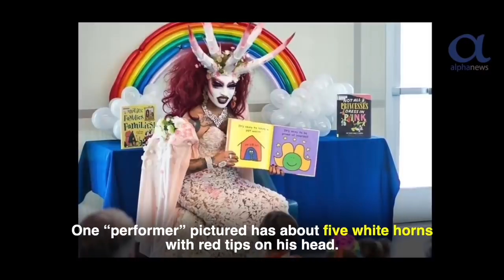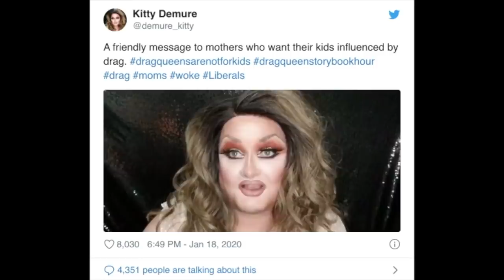Podcast Ep 3~Drag Queen: kitty demure DRAGS "Drag Queen Story Hour"+My Thought on Desmond is Amazing